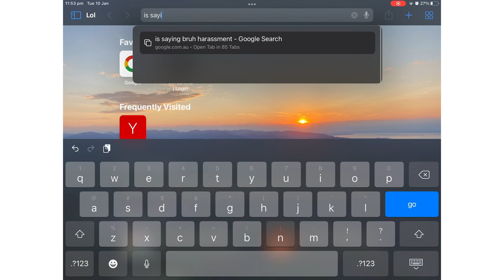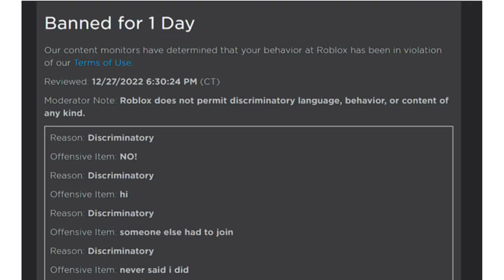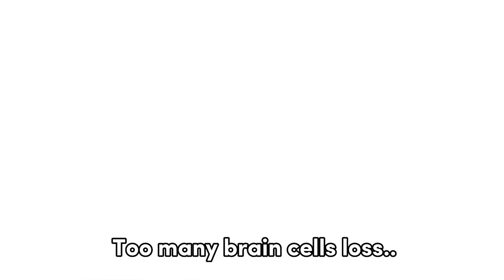Roblox Moderation is the WORST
Sub ples?

Apps used:
Google
CapCut
Reddit (r/ROBLOXbans

Emojis from Pinterest